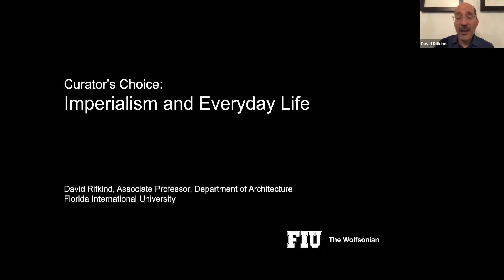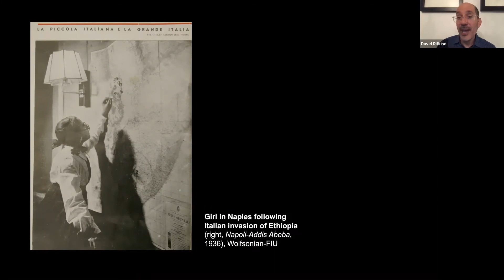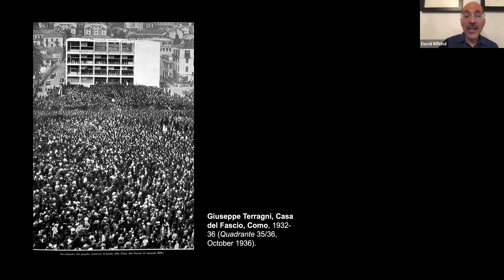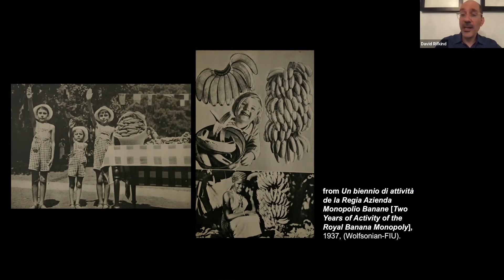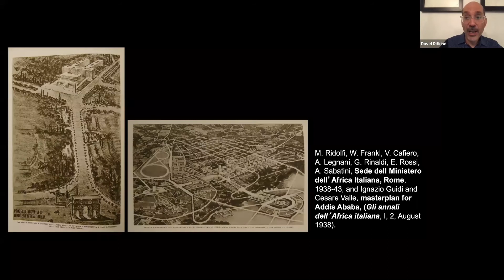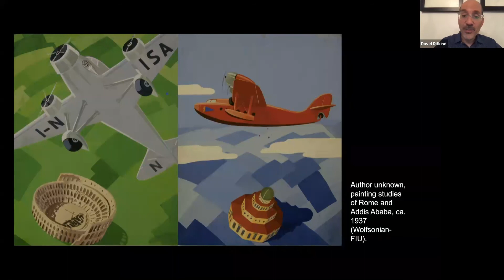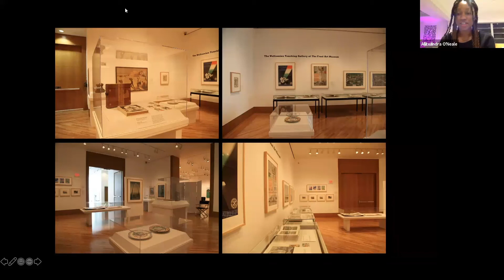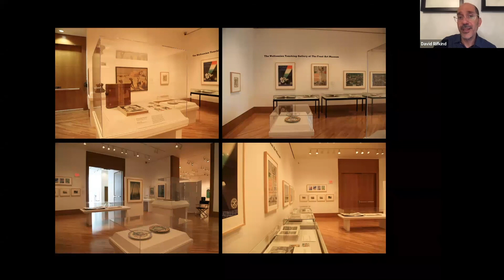Curator's Choice: Imperialism and Everyday Life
When Mussolini invaded Ethiopia to expand the Italian empire, artists and writers played an important role in building support for colonization through material culture. Hear from David Rifkind, FIU associate professor of architecture and Wolfsonian Public Humanities Lab faculty fellow, as he takes us through Wolfsonian collection objects that attempted to reinforce a new image of Italian East Africa and extend Italy’s power and influence during the war. (Recorded on December 16, 2020.)